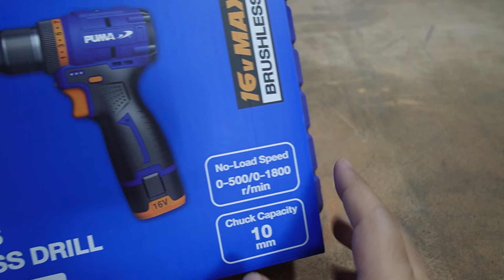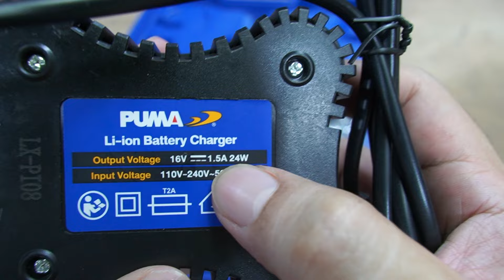รีวิว สว่านไร้สาย 16v PUMA PM-1016BL แรง 40Nm เล็กๆ น่ารัก